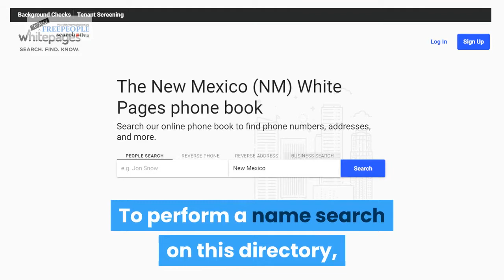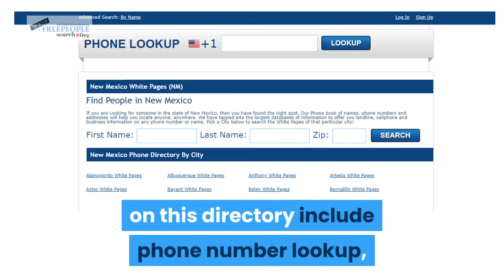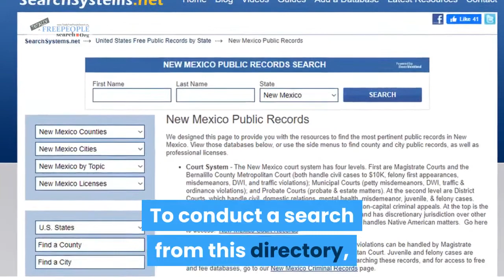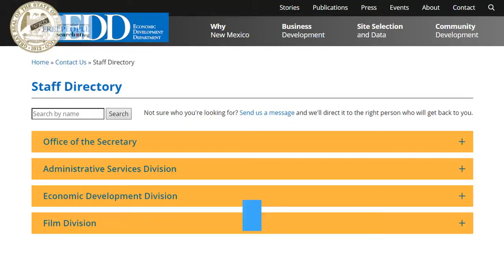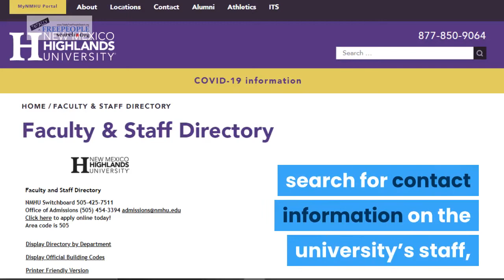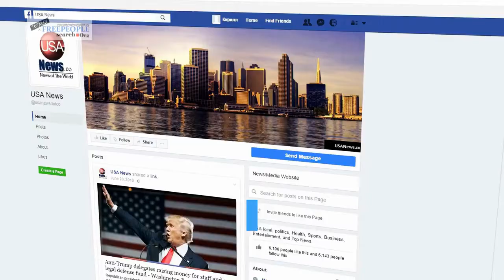White Pages in New Mexico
Are you trying to find someone in New Mexico? There are free white pages New Mexico that you can use for your search. This video will discuss those different sources of white pages that you can use for your search.